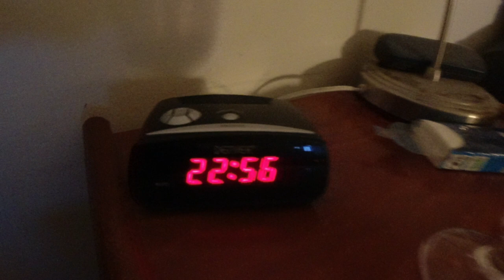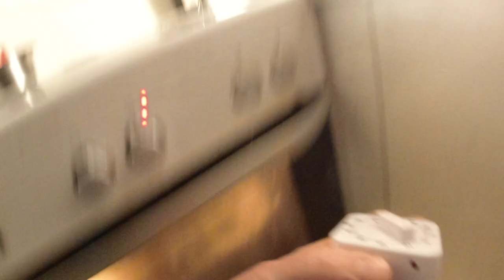MongoTV_10483 - MIT NYTÅR 2023 - Del 11 - Laver Pomfritter Sent Nytårsaften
DEL 11 - Godt Nytår 2023 :-) Så er det lørdag den 31-December 2022, og den sidste dag for i år 2022. Jeg vil bare stille og roligt frem til på mandag, den 2.Januar 2023, hvor jeg skal betale mine regninger. Jeg har valgft at IKKE købe noget chips og slik, til min Nytårsaften 2023. Jeg har lige tabt mig 0.6 kilo mere i vægt, og jeg vil meget gerne beholde det vægttab, ind i år 2023 og til slutning af Januar 2023, hvor jeg vejer mig igen. Jeg er på 93.5 kilo i vægt, og er meget tæt på, at kunne komme under 95 kilo i vægt. Det er måske 16-17 ÅR siden, at min vægt har været så "lav", som lidt over 90 kilo, eller små 20 år siden. Der var jeg 36-37 år dengang, og jeg er en ældre mand nu, på snart 57 år, til November 2023. Så det er nok et lidt kedeligt Nytår 2023, som jeg vil få. Men jeg har selv valgt, at jeg vil have det sådan nu. Jeg vil selvfølgelig heller ikke drikke noget alkohol i aften. Det har jeg ikke gjort i 6 år, til forår 2023. Godt Nytår 2023 til jer alle :-)